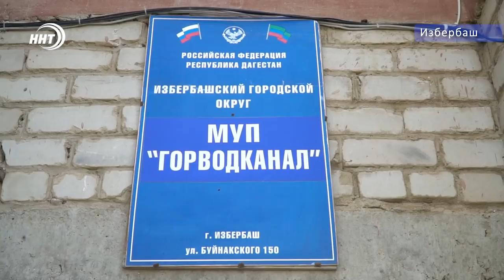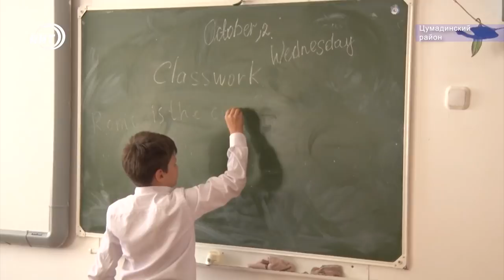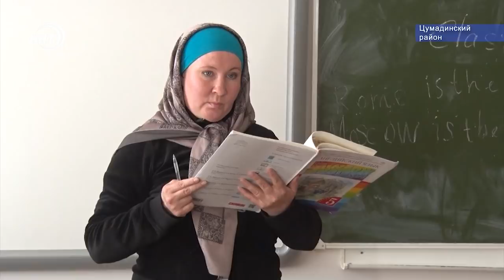Новости Дагестана за 5.10.2019 год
1. А и  Б сидели на трубе !!   Чем  Асфальт и безопасные дороги могут помешать горводоканалу Избербаша смотрите в выпуске.
2. Из Твери в Дагестан . Чем привлекли Русскую учительницу местные горы  расскажут наши корр.
3. 101 год со дня основания!  Сотрудники Угрозыска МВД отмечают свой профессиональный праздник.